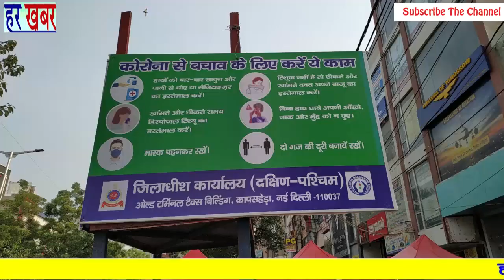कोरोना से बचाव को लेकर जिलाधीश कार्यालय दक्षिण-पश्चिम के द्वारा जागरूकता अभियान द्वारका सेक्टर 7में